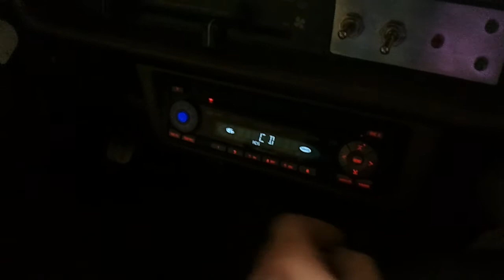Winch Controller Izusu Trooper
Just a short vid of the winchcontroller i made for my winch. For some reason the picture is glitchy in the beginning and the sound is off :)

Isuzu Trooper 1987 TurboDiesel